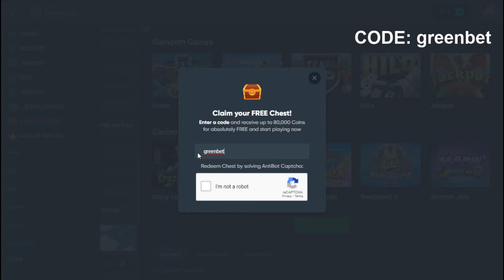Free Coins at Gamdom [January 2021] [CS:GO Gambling]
Code that gets you a free reward on Gamdom 🤑